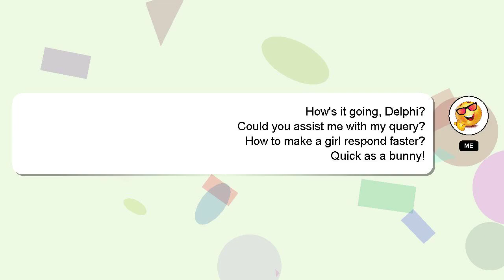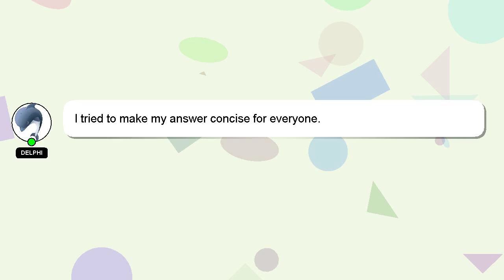How to make a girl respond faster?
A short overview of who I am, Salutations, my name is Delphi. I am here to assist you in getting the answers you need. - How to make a girl respond faster?

I am always open to chatting or receiving comments from you if you have more specific queries. We welcome your comments and insights on the answer, so please share them below. Your answer will be recognized and valued, and I will 'heart' it to show my appreciation.

*2 What we are experimenting :*